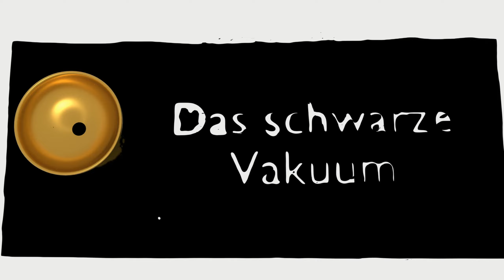Damit gehen die Gens noch schneller! | Überlebende | Dead by Daylight Deutsch #825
Benutzte Perks:

Observierung III (Stake Out)
Pro 15 Sekunden, die du dich innerhalb des Terrorradius des Killers befindest und nicht bei einer Jagd, erhähltst du einen Zähler (max. 2/3/4 Zähler). Wenn für Observierung mindestens 1 Zähler gesammelt wurde, gelten gute Fähigkeitschecks als großartige Fähigkeitschecks und 1 Zähler wird verbraucht. Außerdem wird ein zusätzlicher Bonus von 1 % auf den Reparaturfortschritt des Generators gewährt.

Beweise dich III (Prove Thyself)
Erhalte einen Reparaturgeschwindigkeitsbonus von 15% für jeden anderen Überlebenden, der innerhalb eines Umkreises von 4 Metern an einem Generator arbeitet. Derselbe Bonus wird außerdem auf alle anderen Überlebenden in Reichweite angewendet. Du erhältst 50/75/100 % mehr Blutpunkte für Kooperationsaktionen.
Überlebende können jeweils nur von einem „Beweise dich“-Effekt profitieren.

Gebaut für die Ewigkeit III (Built to Last)
Nachdem du dich 14/13/12 % lang mit einem aufgebrauchten Gegenstand in einem Schließschrank versteckt hast, werden 99 % seiner Einheiten aufgeladen.
Jede Anwendung von Gebaut für die Ewigkeit verringert die Anzahl der aufgeladenen Einheiten um -33 %.

Plünderer
Wenn du eine leere Werkzeugkiste hältst, wird Plünderer aktiviert.
Wenn du einen großartigen Fähigkeitscheck beim Reparieren schaffst, erhältst du 1 Zähler, bis zu maximal 4.
Wenn du alle Zähler gesammelt hast, verlierst du sie und lädst dafür die Werkzeugkiste wieder voll auf.
Plünderer wird für den Rest der Prüfung deaktiviert, wenn du eine Werkzeugkiste nachgefüllt hast.
Dieses Talent lässt dich einmal pro Prüfung eine offene Truhe durchwühlen und garantiert dir eine einfache Werkzeugkiste.